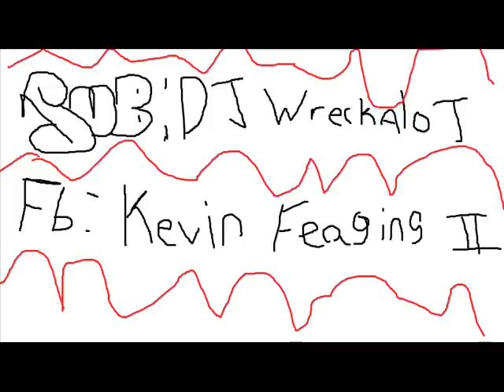Marilyn Manson beautiful people slowed and wrecked by DJ WreckAlot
requested by WiccanVampKira!! she introduced to me, i kinda jam it!! 1st track, see how it plays!! like n comment n sub!!